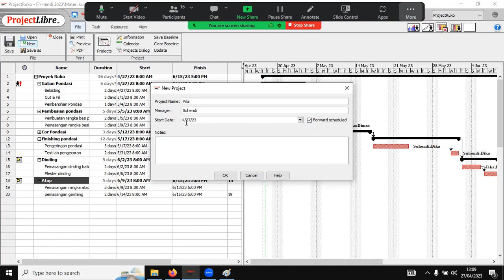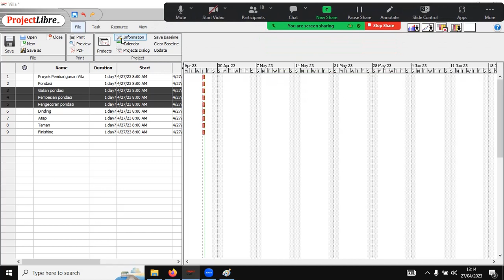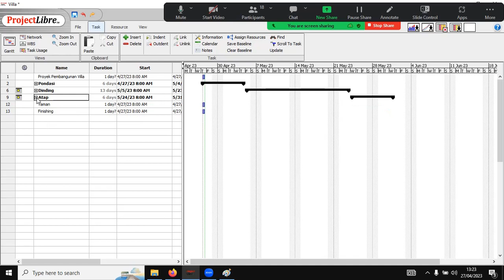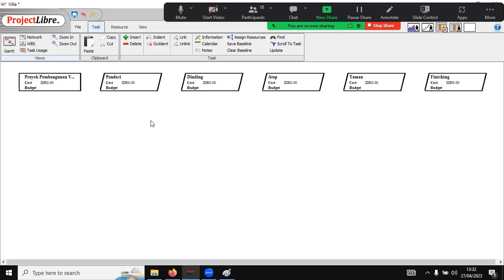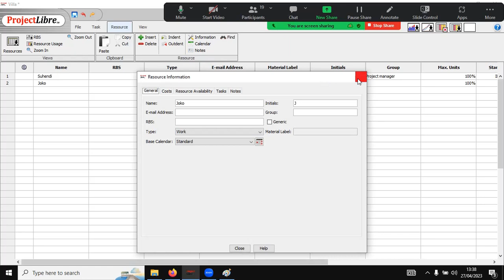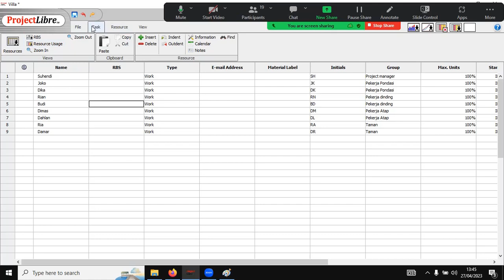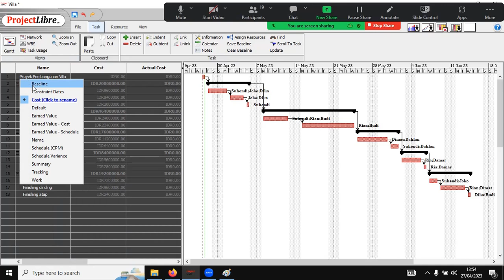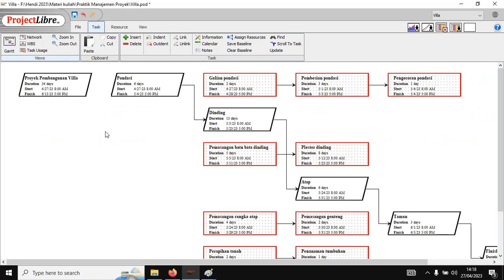Task and cost HRM with libreproject